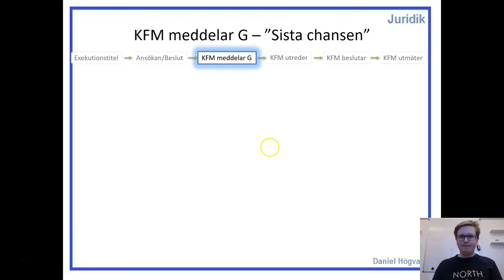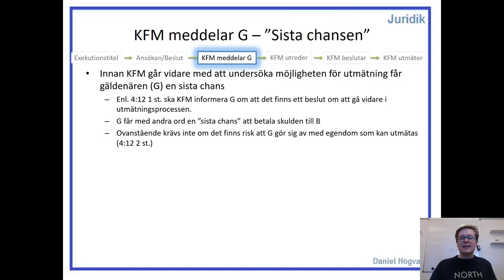Utsökningsrätt - Del 5 - KFM meddelar G